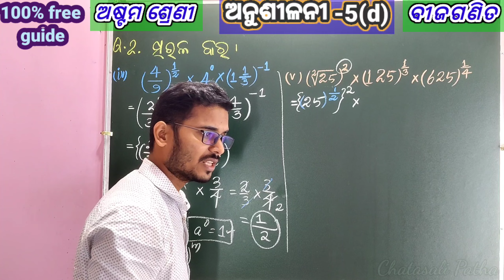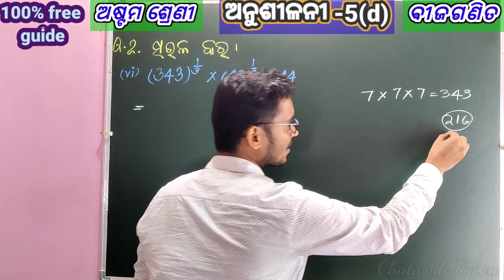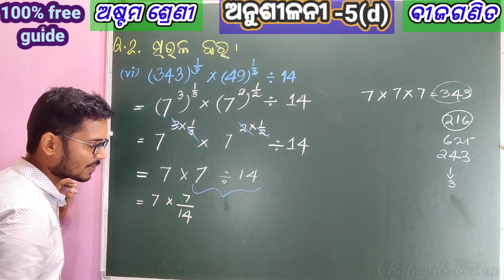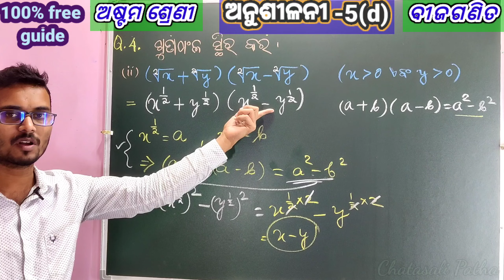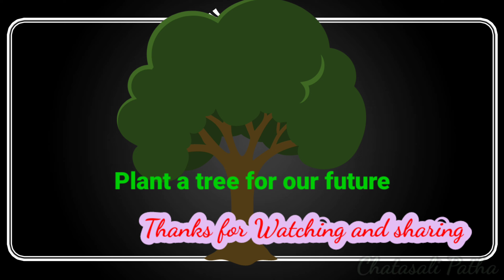ସୂଚକ ତତ୍ତ୍ଵ || ଅନୁଶୀଳନୀ-5d|| ଅଷ୍ଟମ ଶ୍ରେଣୀ ବୀଜଗଣିତ || Theory of Indices|| Class 8 math Odia Medium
CHATASALI PATHA

suchaka tatwa anusilani 5d
Theory of Indices Exercise 5d
Class 8 Algebra Exercise 5d
Astama sreni anusilani 5d
Astama sreni bijaganita anusilani 5d